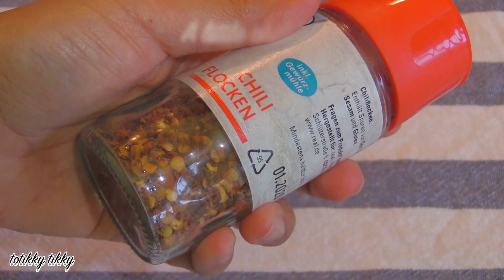Chilli Cheese Toast Recipe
Chilli Cheese Toast Recipe is easy to make and very tasty.